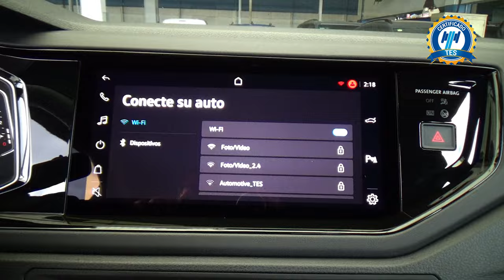Volkswagen / Nivus / 2023 - 28796